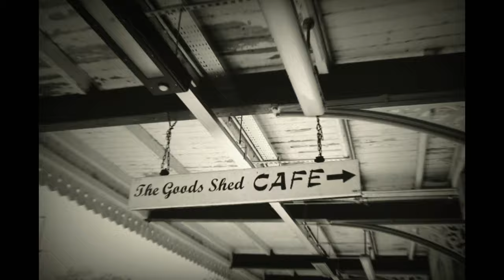Flying Scotsman Stroud Station Gloucestershire - Passing Through Main Line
Hello & Welcome Everyone to one of my Videos to my Channel and Thank you for Clicking onto this one as this is a Special one as we had a unexpected Visitor Passing through Gloucestershire in Stroud the Flying Scotsman since I last her on her visit to the Severn Valley Railway in 2016 when she was restored to traffic. So I took the Opportunity to go and see her Passing through the Station in Stroud. I managed to get and capture some pictures and film the locomotive coming past. It was a great relief to see a Steam Locomotive pass by as I haven't done very much Railway Photography and Film any Trains for a while  since I've come up here and due to Covid and Lockdown. So for the first time this year I got to see a Steam Train and the weather was just right for it. anybody who lives in Stroud or Stonehouse I hope you all took the opportunity to see her Passing through. I Hope you all enjoy the video.

I hope you enjoyed the video! I will post new vlogs.

Cameras and Equipment's I use for my Photography and Film Productions:

Canon EOS 2000D DSLR Camera and EF-S 18-55 mm f/3.5-5.6 IS II Lens, Black

Canon EOS 4000D DSLR Camera and EF-S 18-55 mm f/3.5-5.6 III Lens - Black

Sony Vlog camera ZV-1 | Digital Camera (Vari-angle Screen for Vlogging, 4K Video) ZV1BDI.EU - Black

Sony GP-VPT2BT Handgrip (for Selfies and Vlogging, Can Also be Used As a Tripod, Compatible with Select Alpha and Cyber-Shot Cameras from Sony) Black

Manfrotto MTPIXI-B, PIXI Mini Tripod with Handgrip for Compact System Cameras, DSLR, Mirrorless, Video, Compact Size, Black

WL-1 Wide Angle Macro Lens for Sony ZV-1/ RX100 VII Camera, 18mm Wide Angle / 10X Macro 2 in 1 Additional Lens with Strong Adhesive-Back Mount

Comica CVM-V30 LITE Video Microphone Super-Cardioid Condenser On-Camera Shotgun Microphone

CAMBOFOTO Lightweight Tripod with 3-Way Pan head - Compatible with Nikon Canon Sony DSLR Camera(Black)

K&F Concept 58MM CPL Filter 18 Layer Super Slim CPL Circular Polarizer Filter

K&F Concept Square ND1000 Filter, Slim 2mm Thickness HD 18 Layer Multi-Coated Glass Waterproof 10-Stop ND3.0 Neutral Density Filter 100X100mm with 49/52/58/62/67/72/77/82 Adapter Square Filter Holder

Ulanzi W49 LED Video Light Dimmable, Continuous Camera Lamp Portable Photography Lighting Panel for Canon Nikon DSLR Cameras, DJI OSMO Pocket Mobile 3 2, Zhiyun Smooth 4, Vlog Studio Accessories

K&F Concept® 58mm Slim Variable ND Neutral Density Filter Adjustable Fader ND2 ND4 ND8 ND16 ND32 to ND400 + Lens Cleaning Cloth for CANON EOS Rebel T5i T4i T3i T3 T2i T1i XT XTi XSi SL1 DSLR Camera Lens

Canon EF 50mm f/1.8 STM - camera lenses

SanDisk Extreme 64GB SDXC Memory Card up to 150MB/s, Class 10, U3, V30

SanDisk Extreme PRO 128 GB SDXC Memory Card, Up to 170 MB/s, Class 10, U3, V30, SDSDXXY-128G-GN4IN

All materials for this video is original and personally filmed and taken by myself.